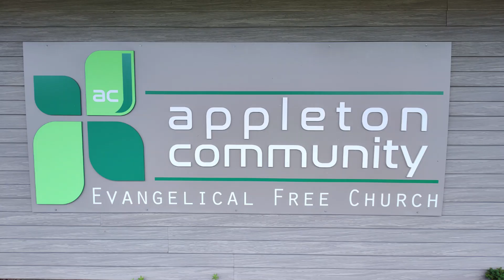Appleton Community EFC August 25, 2024